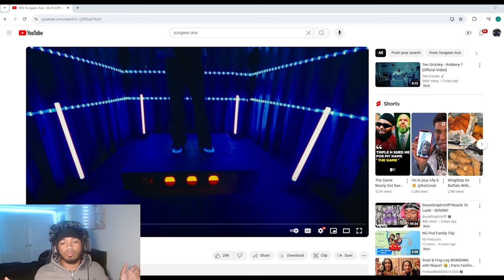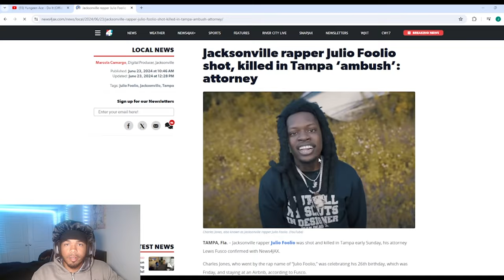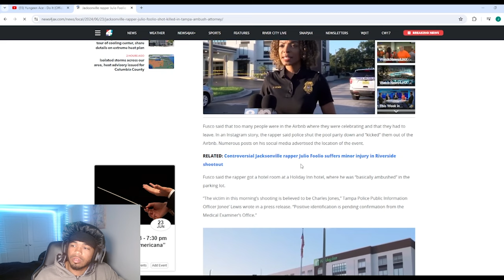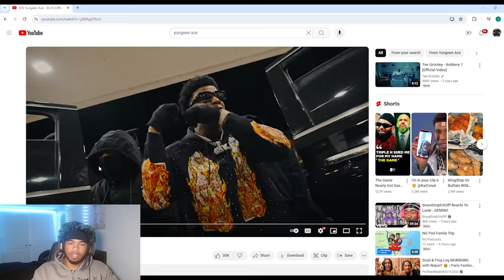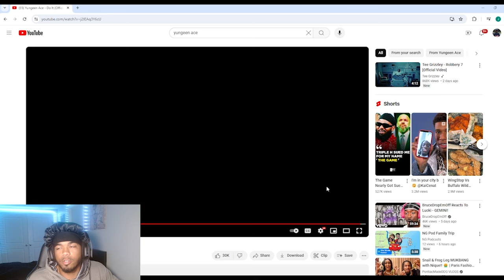FOOLIO DISS!?!?!?! Yungeen Ace - Do IT (Official Music Video) Reaction!!!!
Smh bruh